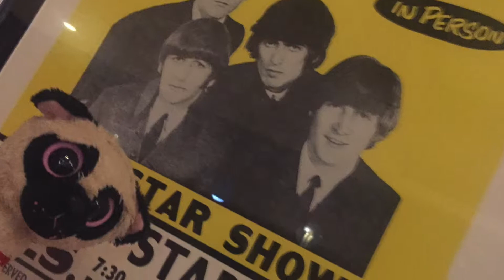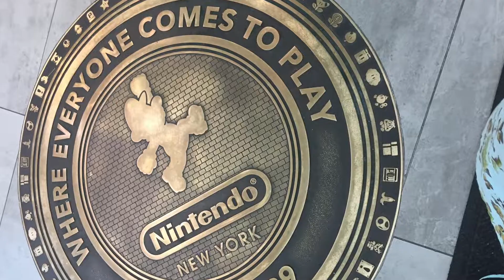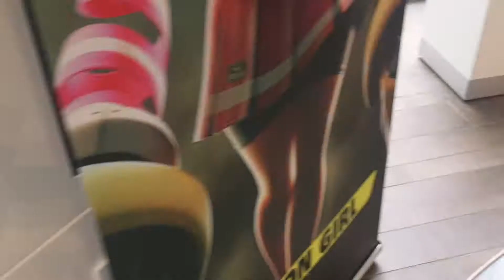Blogger Bash 2017 Day 3: Hard Rock Cafe, Nintendo Store, Circle Line with Youtube Friends!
I had another awesome day with my Youtube friends during Blogger Bash/Family Video Network Family Vacation week! We started our day with a Toy Insider Breakfast at the Hard Rock Cafe where the kids entertained us with their dance moves. Then I visited the Nintendo Store with The Greers and Jones Family Travels, followed by a Circle Line Cruise to see some sights with the Greers, Unboxers and NJ's Toy Box!

Welcome to Miss Robin's Nerd Life! I'm obsessed with everything from Doctor Who to Star Wars to Hamilton to Harry Potter to Squirrel Girl.  I love to see Broadway shows, read, watch movies and hang out with my awesome and adorable pug, Penny, who is a 10-year-old rescue dog. This channel will be home to my Random Vlogs, 10 Things List, Nerd Style Hauls and other geeky things I obsess about! Videos on Thursday, Saturday and Sunday as we get started!